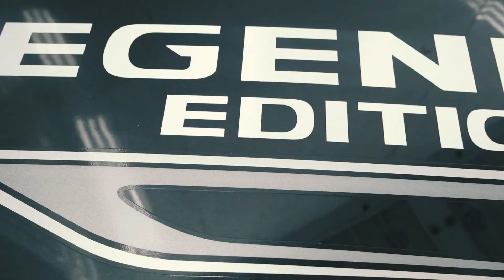Nissan Patrol Super Safari Legend Edition in Diamond Coating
"𝘈 𝘭𝘰𝘵 𝘰𝘧 𝘭𝘦𝘨𝘦𝘯𝘥𝘴, 𝘢 𝘭𝘰𝘵 𝘰𝘧 𝘵𝘩𝘦𝘮 𝘩𝘢𝘷𝘦 𝘤𝘰𝘮𝘦 𝘣𝘦𝘧𝘰𝘳𝘦 𝘮𝘦. 𝘉𝘶𝘵 𝘵𝘩𝘪𝘴 𝘪𝘴 𝘮𝘺 𝘵𝘪𝘮𝘦." ~𝘜𝘴𝘢𝘪𝘯 𝘉𝘰𝘭𝘵

An iconic SUV. One of the last 38 units. The best of both worlds -- ruggedness and sohpistication made more stunning with Diamond Coating. 💎